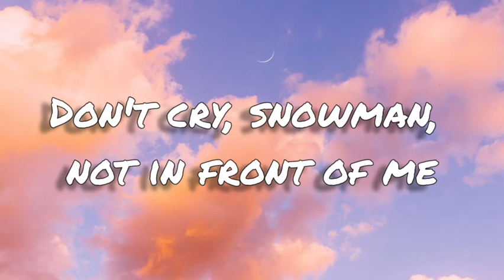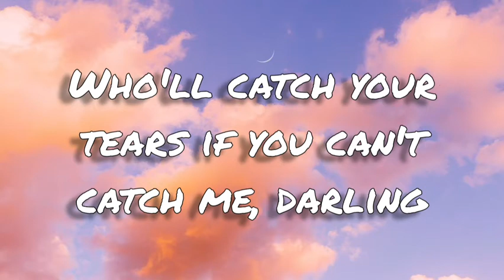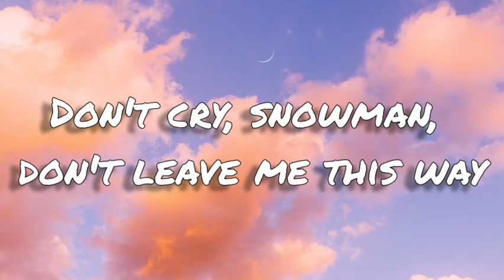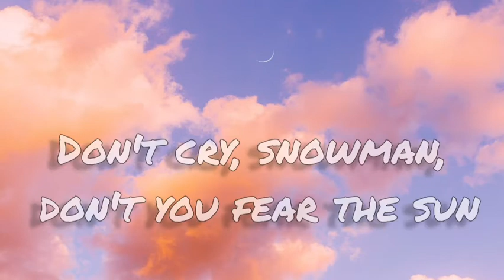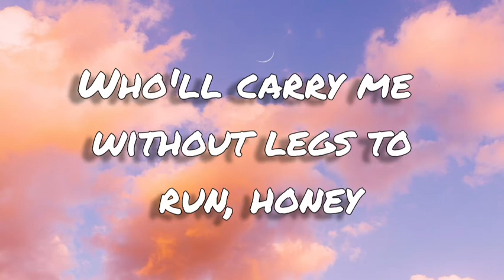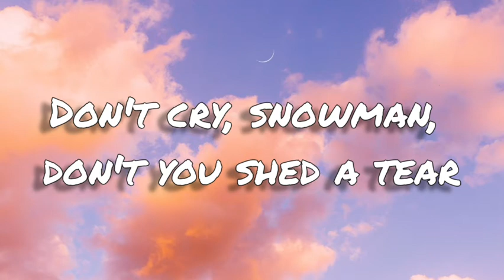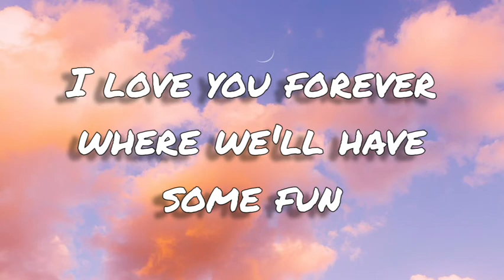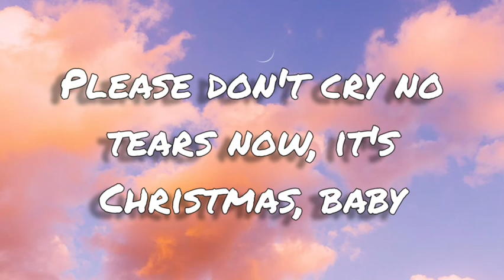snowman - Sia (lyrics) lets go below zero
christmas

Baby